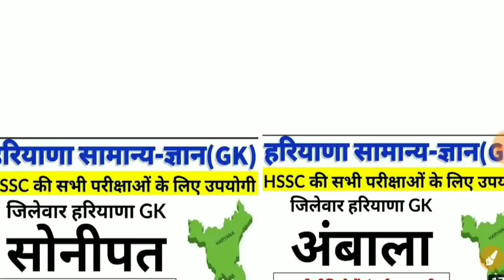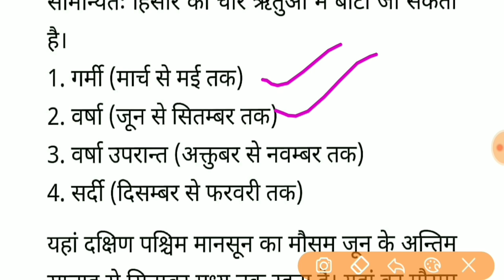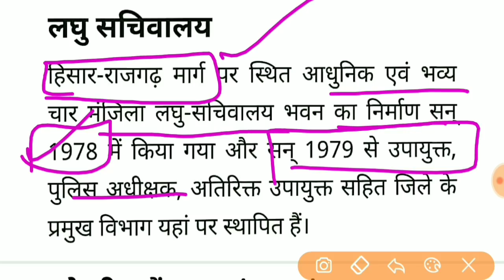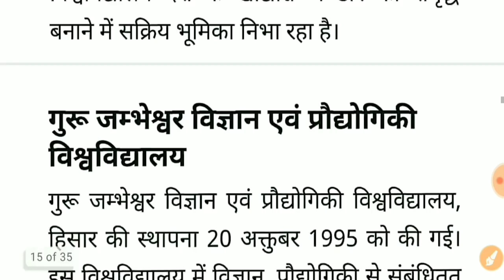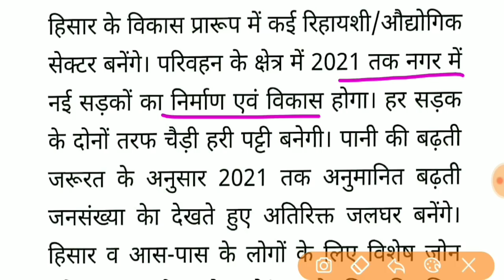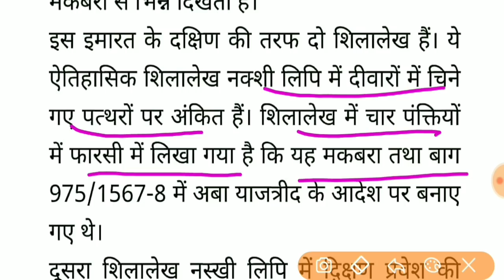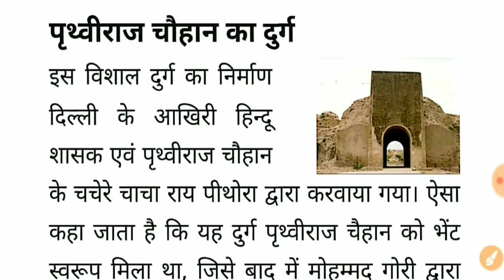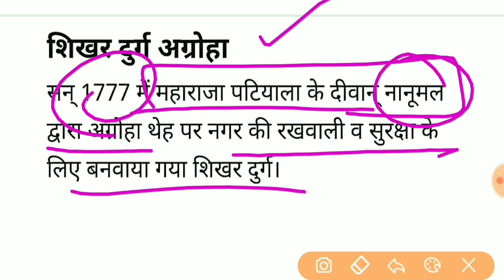Haryana Gk | हिसार(Hisar) | Police/patwari/gram sachiv/clerk/JE | HSSC study material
★​▬▬▬▬▬ஜ۩Ⓢ۩ஜ▬▬▬▬▬★
Pariksha app
Get Mock-test for Haryana Police/Patwari/Clerk/Gram sachiv and other posts
40% की छूट के साथ टेस्ट सीरीज खरीदे
अप्लाई करें और सिर्फ 149 में मॉक टेस्ट प्राप्त करें।

 इस वीडियो में हम आपके लिए लेकर आए हैं हरियाणा सामान्य-ज्ञान जिसमें आपको मिलेगा हरियाणा के जिले हिसार के बारे में
सभी जानकारी।
Hssc की सभी परीक्षाओं के लिए ये बहुत ही उपयोगी है, तो इसे ध्यान से देखें। साथ ही वीडियो को like भी जरूर करें व दोस्तो के साथ शेयर करना न भूले।
धन्यवाद!!!

New vacancies,Exam date & Result notification

Haryana Exam preparation HSSC/HTET NOTES